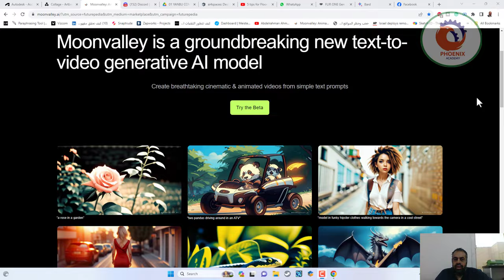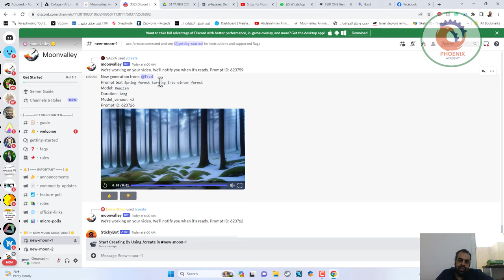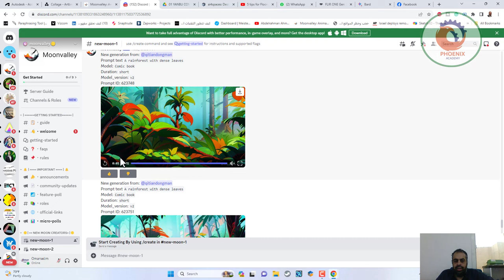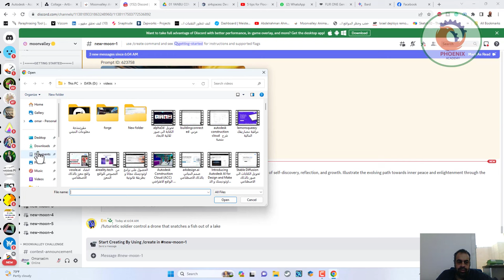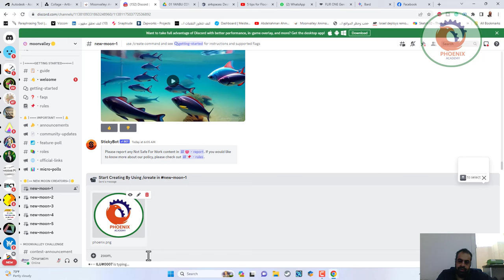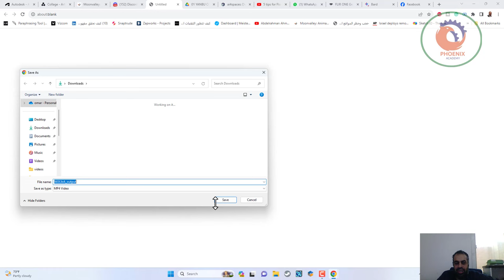moonvalley ai موقع رائع لتحويل الكتابة و الصور الى فيديوهات و صور متحركة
❤️ روابط التواصل
✅ انستجرام